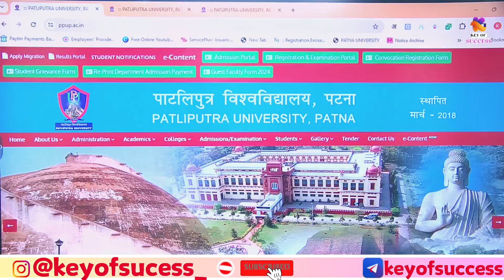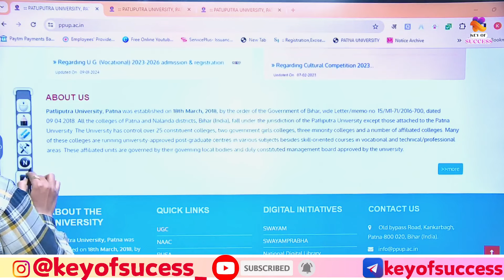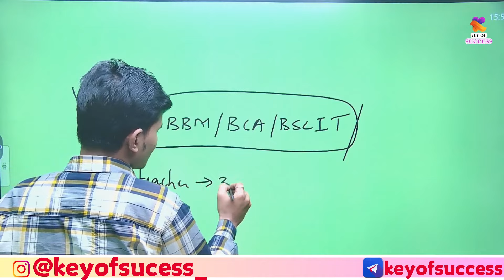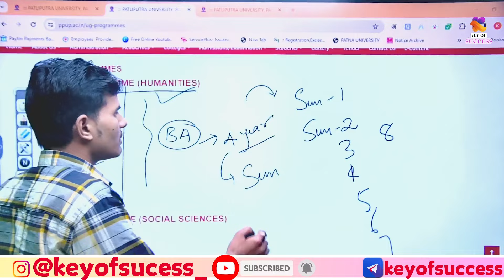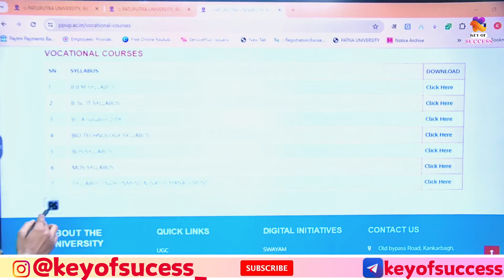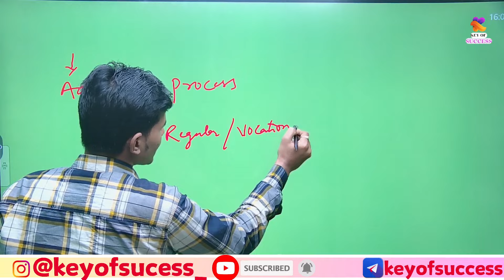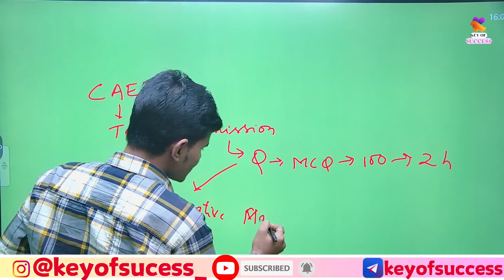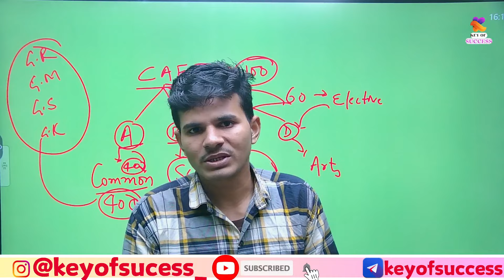ppu admission 2024|PATLIPUTRA University Admission 2024|PPU 2024👉ppu courses details 2024BSc BBA BCA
Patna University#Patna University admission

Whatsapp number
Patna University pravesh Pariksha ki taiyari kaise kare
PU Admission
pu admission 2024
pu entrance 2023
pu entrance to syllabus
pu entrance exam syllabus 2023
pu online application form kab ayega
Patna Universitye me kaun kaun college hai
Patna University Me exam kaise hota hai
Patna University Patna
Patna college
Patna college admission
Patna college admission 2024
Patna college online application form 2024
Bn college
bn college admission
bn college admission 2024
bn college Online Application form 2024
magadh Mahila College
Magadh mahila college admission
Magadh mahila college admission 2024